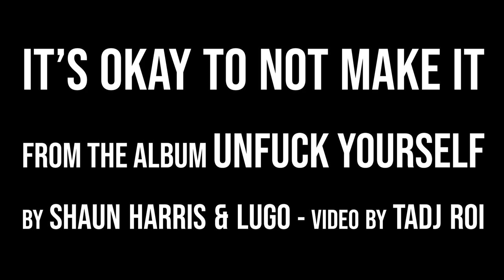It's Okay to not make it. Shaun Harris & Lugo (Official Music Video)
LYRICS

The biggest difference beteween a passion and hobby is when you state your business why youre in this hotel lobby
man i wish i was rocking a show and kick it with a posse but im on vacay with the wife cuz we just got the time off properly
my dreams were really lofy but they was very costly and i had a little moxie and grew very cocky
so it wasnt really shocking when my career got bodied now im wlaking thorugh a a city that seemily forgot me

Chorus
this is going out to the niggas that didnt make it
its ok that youre not famous, a cruel mistress that this game is
im being realistic that we fell to the statitics
thats why im a engineer, it gave me something hip hop didnt
we all cant grown up to be Kylie or Lebron
so ima be the best shaun...

this is gonin out to the niggas that didnt make it

v.2
I wallowed in my failures now im completely owning it
my journey in hip hop has been so tumultuous
i'll be the first one to shout out "fuck that culture shit"
im still hold grudges motherfucker im not over it
im living proof this booth doesnt have to abuse your soul
but it does take a toll when youre going at alone
i found some goodpeople that help me get in the zone
to get these verses that place curses into the microphone